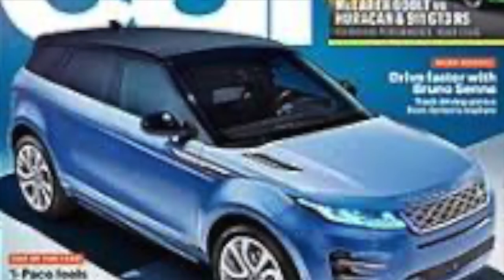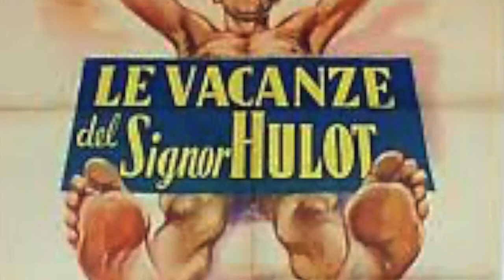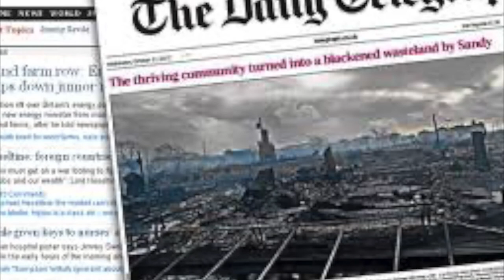Things You Don't Know About Rowan Atkinson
Hello viewers! How are you? Welcome to Nibir Network. Today we will get to knoe some interesting facts about Rowan Atkinson, who is mostly as Mr. Bean to all of us. With that said, let's get back to our discussion topic.

Rowan Sebastian Atkinson (born 6 January 1955) is an English actor, comedian and writer. He is best known for his work on the sitcoms Blackadder and Mr. Bean. Atkinson first came to prominence in the BBC's sketch comedy show Not the Nine O'Clock News, receiving the 1981 BAFTA for Best Entertainment Performance, and via his participation in The Secret Policeman's Ball . His other work includes the James Bond film Never Say Never Again, playing a bumbling vicar in Four Weddings and a Funeral, voicing the red-billed hornbill Zazu in The Lion King, and playing jewellery salesman Rufus in Love Actually. He also featured in the BBC sitcom The Thin Blue Line. His work in theatre includes the 2009 West End revival of the musical Oliver!.

Atkinson was listed in The Observer as one of the 50 funniest actors in British comedy in 2007 and among the top 50 comedians ever, in a 2005 poll of fellow comedians. Throughout his career he has collaborated with screenwriter Richard Curtis and composer Howard Goodall, both of whom he met at the Oxford University Dramatic Society during the 1970s. In addition to his 1981 BAFTA, he received an Olivier Award for his 1981 West End theatre performance in Rowan Atkinson in Revue. He has also had cinematic success with his performances in the Mr. Bean movie adaptations Bean and Mr. Bean's Holiday, and also in the Johnny English film series. He also appears as the titular character in Maigret.

Enough with intro. Now let's get back to the points.

1. He graduated from two universities.
Atkinson is a very smart man and graduated from both Newcastle University and Oxford University. He wrote a thesis about self-turning control systems.

2. He went to school with Tony Blair.
Rowan Atkinson & Britain's ex-Prime Minister, Tony Blaire, were schoolmates at Durham Choristers school. The two attended Durham Choristers School at the same time. When he joined the school, Atkinson was eleven years old and Tony Blair was two years his senior. According to the school’s former headmaster, Canon John Grove, the two boys were quite opposite in their behavior. While Atkinson was shy and kept to himself, Blair was very outgoing and a model pupil who volunteered for everything.

3. Rowan Atkinson has a Masters Degree in Electrical Engineering from Queen’s College, Oxford.
After he received his undergraduate degree in electrical engineering, Atkinson continued studying for a master’s of science in the same field at Queen’s College, Oxford in 1975. His course of study was the same as his father who graduated from there in 1935. He was also made an Honorary Fellow in 2006.

4. Fame found him after appearing on a BBC comedy sketch show.
Not the Nine O’Clock News was his big break that got his name known in the industry. Though in the beginning of his career Atkinson appeared in several films and shows, he first rose to fame in the BBC comedy show Not the Nine O’Clock News.
Not the Nine O’Clock News was a satirical sketch and show about current news stories, pop culture, comedy sketches, and also contained parody songs, re-edited videos, and spoof television formats. It made use a lot of use of library clips, usually of politicians, royalty, and celebrities. It was aired on BBC2 as a comic alternative to BBC’s Nine O’Clock News. The show also featured and helped launch the careers of three other comedians apart from Atkinson: Pamela Stephenson, Mel Smith, and Griff Rhys Jones.

5. Atkinson loves cars! Like, really loves them.
He once said that one of the best moments in his life was getting his Class 1 license to drive a lorry. He now owns an impressive collection which includes an Aston Martin, Honda, Audi and even an MC Laren F1.
However, he doesn’t like Porsche’s: “I have a problem with Porsches. They’re wonderful cars, but I know I could never live with one. Somehow, the typical Porsche people – and I wish them no ill – are not, I feel, my kind of people.”
He participated in a racing event put on by the Aston Martin Owner’s Club at the Croft Racing Circuit driving his Aston Martin V8 Zagato, which he crashed, but was unhurt. Though considered a collector, he stated that “I’m not a collector. I don’t like the toy cupboard syndrome that causes so many good cars to evaporate.” He also stated that he hates Porsche and that “I know I could never live with one.”

6. He sometimes even writes for car magazines.
He’s a petrol head and writes articles for CAR magazine. Speaking of vehicles, Atkinson is a self-confessed petrol head. The comedian has a real passion for motors and even writes articles for CAR magazine so he can share this passion with others.